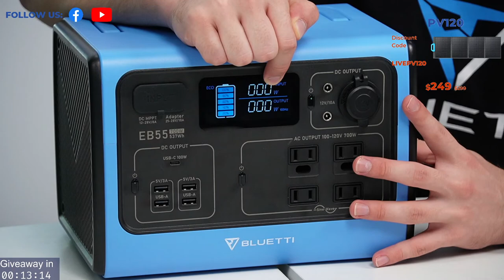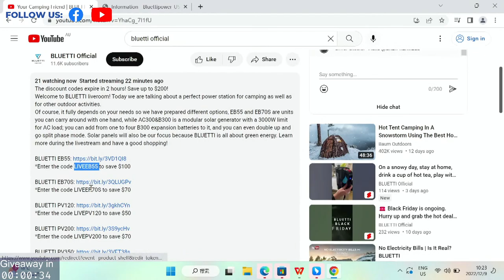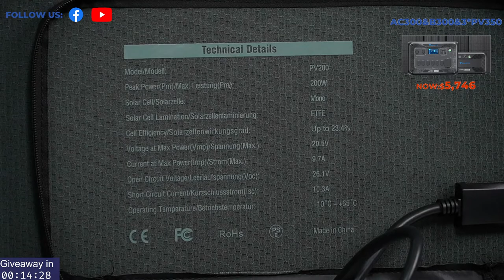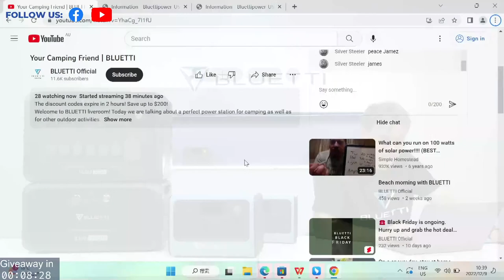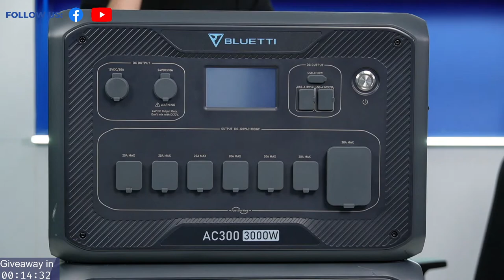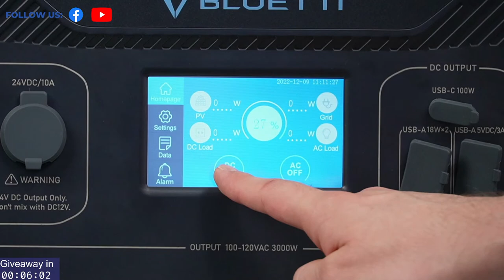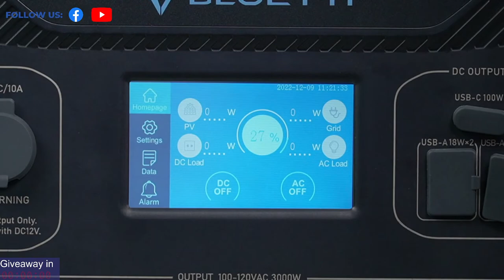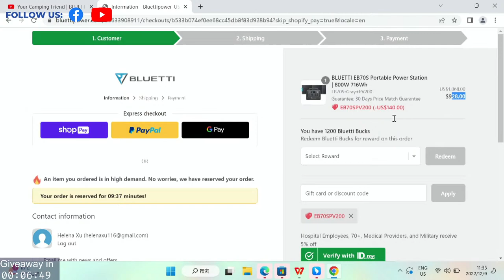Your Camping Friend | BLUETTI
Welcome to BLUETTI liveroom! Today we are talking about a perfect power station for camping as well as for other outdoor activities.
Of course, it fully depends on your needs so we have prepared different options, EB55 and EB70S are units you can carry around with one hand, while AC300&B300 is a modular solar generator with a 3000W limit for AC load; you can add from one to four B300 expansion batteries to it, and you can even double up and go split phase mode. Solar panels will also be our focus because BLUETTI is all about green energy. Learn more during the livestream and have a good shopping!

*Only $1899

*Only  $3199

*Only  $4696

*Only  $5746